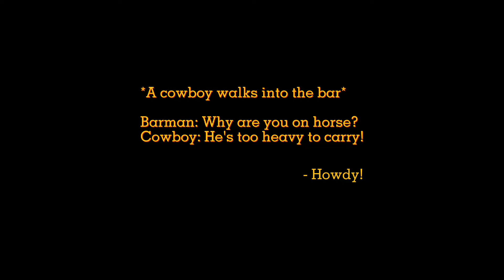Howdy | Emporium Mall Lahore | B-Roll | Food Vlog